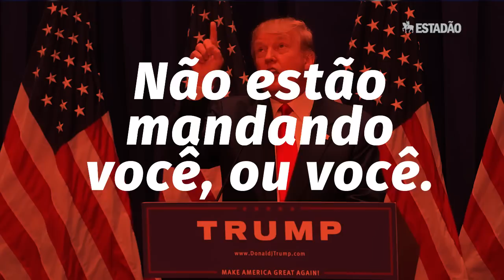As polêmicas frases de Trump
Tem gente que duvida, mas Donald Trump é sim candidato à presidência nos Estados Unidos. Mulheres, gays e imigrantes são alvos constantes do arsenal de preconceitos do magnata. Veja em um minuto algumas das frases mais absurdas já ditas pelo republicano.